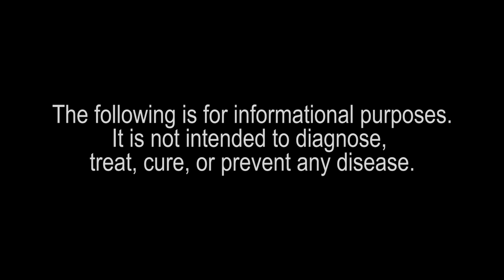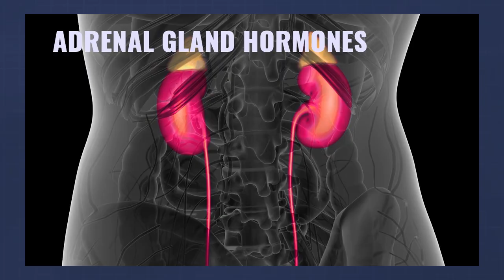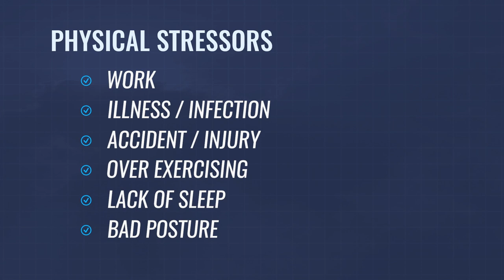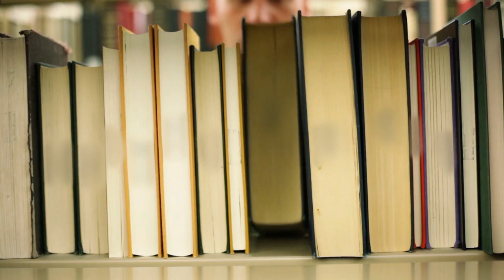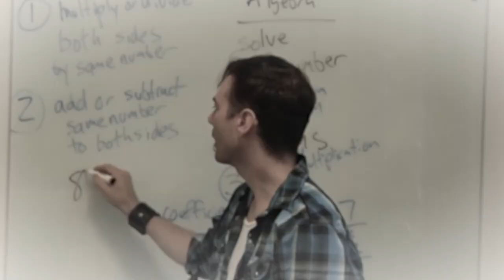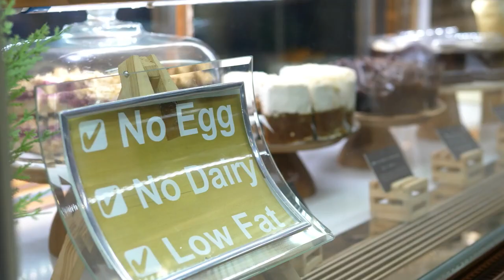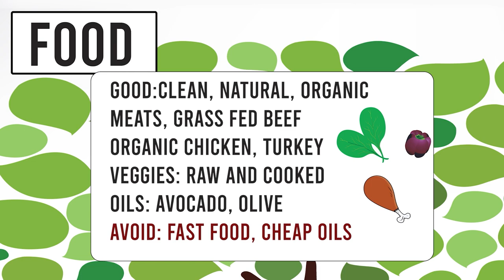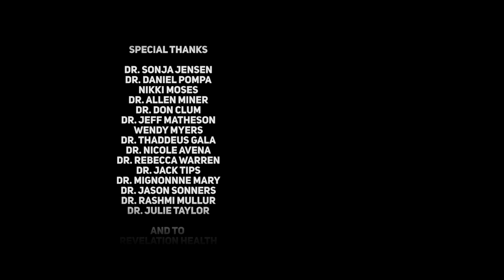Adrenal Fatigue: Stress Maladaptation Syndrome - Documentary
Adrenal Fatigue. What it is, who suffers from it, and why mainstream medicine thinks its a myth. Full length documentary, directed by Stephen Weese. Includes information from experts on what can be done for those who suffer.